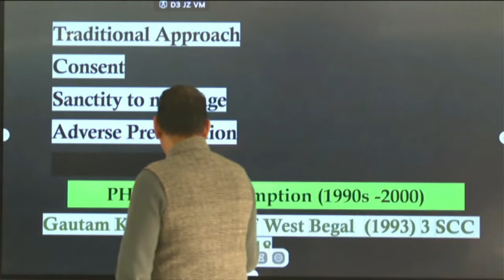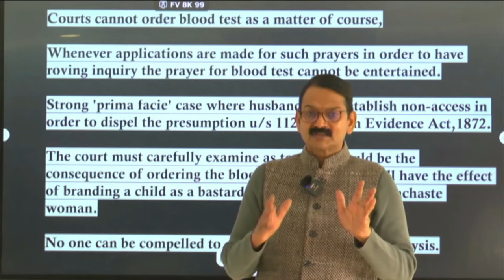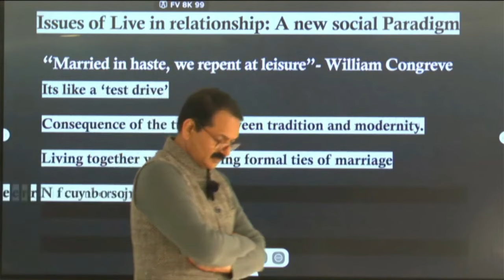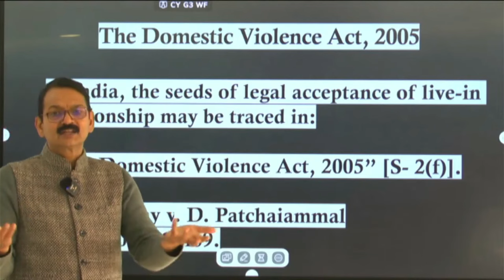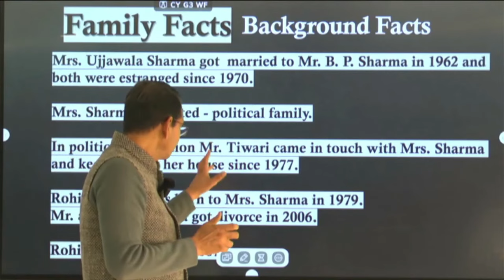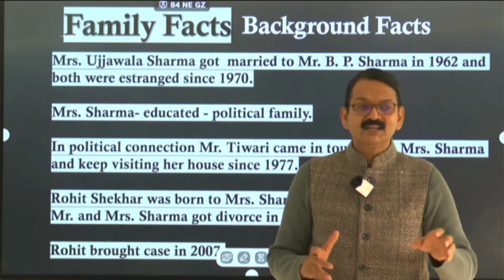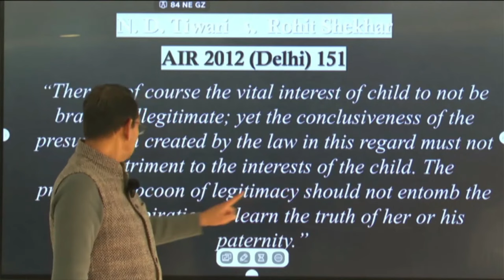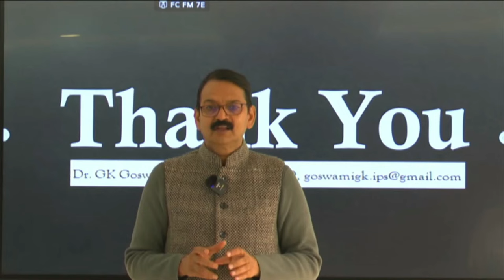Gautam Kundu Case I Live-in Relations I ND Tiwari vs Rohit Shekhar Case I Dr GK Goswami, IPS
Dr. G. K. Goswami, M.Sc., LLM, PhD (Medicinal Chemistry), PhD (Law), DSc (Forensic Sciences and Law) hails from village Allipur Alampur in the district Meerut of the State of Uttar Pradesh, India. His father was a farmer and school teacher and mother a home maker. He joined IPS in 1997 and borne in the State of Uttar Pradesh. Currently, he is the Founder Director of the UP State Institute of Forensic Sciences (UPSIFS) in the rank of Additional Director General of Police.
In November 2022, he has concluded the Fulbright-Nehru Academic and Professional Fellowship (2020-21) as Flex Awardee hosted by Prof. Jens David Ohlin, the Dean of the Cornell law School, Ithaca NY on the global legal challenge “Wrongful Convictions and Innocence Claims”. During this academic endeavour he travelled length and width of the United States and interacted with hundreds of domain experts including stalwarts like Prof. Barry Scheck, Prof. Justin Brooks, Prof. Saul Kassin, Prof. Brandon Gannett, Prof. Marrisa Boyers Bluestine, and Dr. Peter Stout.
Earlier he has served as the Chief of Anti-Terror Squad (ATS) of the State of Uttar Pradesh (UP), in the rank of Additional Director General of Police. He returned to UP in 2020, after serving more than 07 years on deputation to the Government of India in various capacities such as Joint Director, Anti-corruption HQ Zone, Lucknow Zone of Central Bureau of Investigation (CBI), India. During this tenure he was also posted as the Director of CBI Academy, Ghaziabad. Earlier, on foreign deputation, he served as an expert on organized crimes in the United Nations Office on Drug and Crime (UNODC) and had an opportunity to visit across globe to share experience and views on wide spectrum of issues related to policing and law enforcement. In the State of UP, he served as District Police Chief (SSP) in various districts including Lucknow, Agra, Varanasi, NOIDA, Moradabad, Etawah, SSP ATS (operational Chief) etc.
Hon’ble President of India has honoured him 2nd Bar by decorating three times with Police Medal for Gallantry, the highest national award for Police. He is also proud recipient of the Police Medal for Meritorious Service conferred by the Hon’ble President of India. His Excellency the Governor of Uttar Pradesh has also conferred upon him Gold Medal for Gallantry. During journey as a civil servant, he earned several other Accolades and Commendations from the Government of India and the Govt. of UP, senior ranks and the public at large.
He did MSC (Chemistry) and also studied Life Science in Jawaharlal Nehru University Delhi. First PhD he earned in the field of Medicinal Chemistry. Pursuing academic interest, while serving in police, he transformed himself into a student of Law and won several Gold Medals and Commendations in his legal academic endeavour of LL.B. and LL.M. In 2018, awarded second Ph.D. from the Tata Institute of Social Sciences (TISS), Mumbai on the subject “Enabling Access to Justice in Sexual Offences: Role of DNA Profiling”. In 2022, he has been awarded prestigious Kumarappa-Reckless Award by the Indian Society of Criminology.
In 2020, National Forensic Sciences University (NFSU), Gandhinagar has awarded him prestigious D.Sc. (Post-doctoral degree) on “Role of Forensics in Strengthening Child Rights under the POCSO Act, 2012” under the supervision of Dr. J.M. Vyas, Vice Chancellor. He became FIRST INDIAN to have this prestigious academic distinction.
National Law University, Delhi (NLUD), National Forensic Science University (NFSU), Gandhi Nagar, Rashtriya Raksha University, Gandhi Nagar, and Jindal Global Law School, Sonipat in recognition of his academic and professional contribution, have designated him the Honorary Professor of Law. As an expert on science and law, he is invited by various national and state academies and institutes for imparting training to senior level judges, bureaucrats, police officers, bankers etc.
Dr. Goswami is an avid writer especially on exploring interface of Law and Sciences and has authored over four dozen articles in various journals of International and national repute. He authored several books including the latest titled “Handbook of DNA Forensic Applications and Interpretation” reflecting on various dimensions of DNA Profiling in the courtrooms ensuring equitable justice. The book received tremendous response from esteem readers and academia at large across globe.